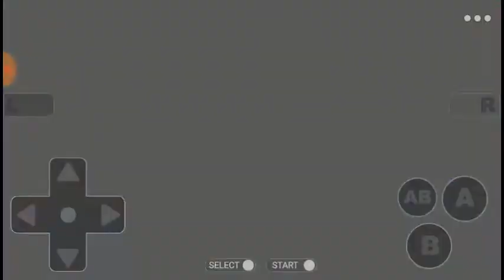Pokemon Ruby Walkthrough 40 GBA.